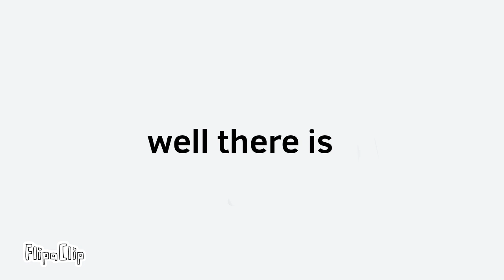solar system song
for more

song made by: zairon's world

song: solar system